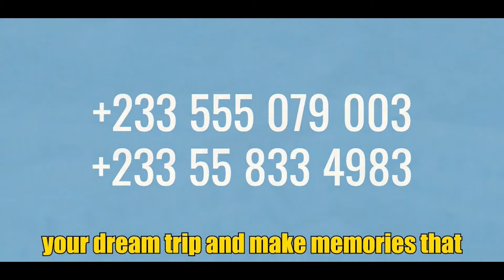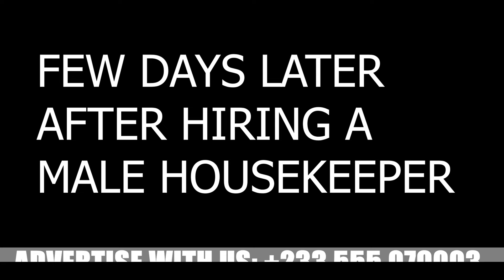Gold Digger mistreats blind man what happens next is shocking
OXIDE CHRONICLES FAMILY is a channel that tells life lesson stories of the intricate and challenging lives of families spread across the world.